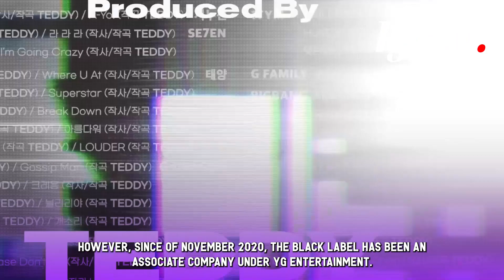BLACKPINK Leaving YG Entertainment? YG in a "Mess"!?